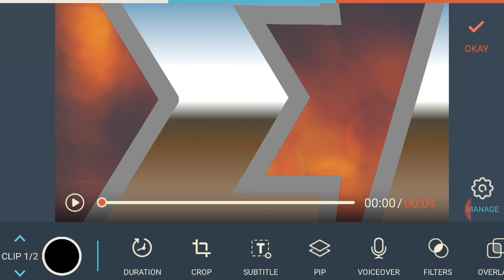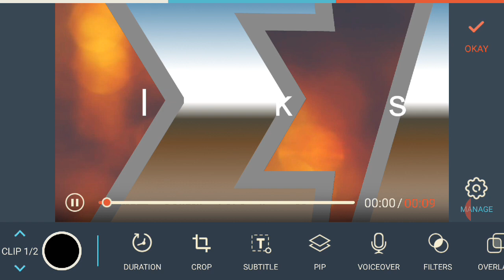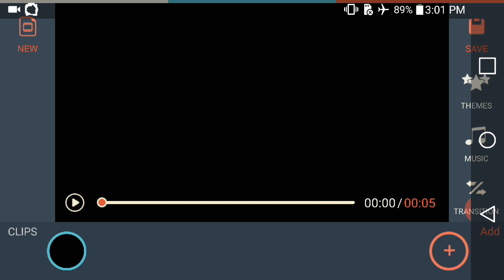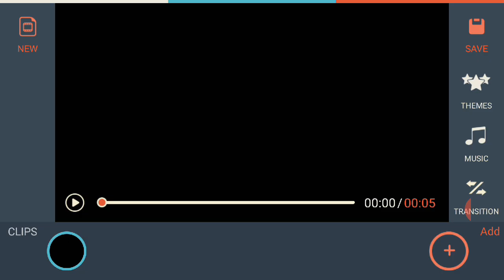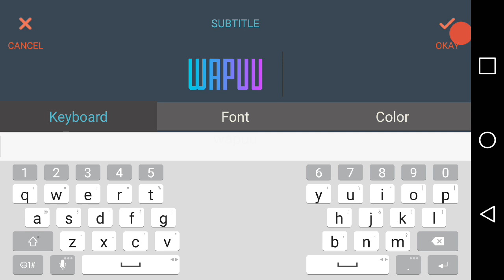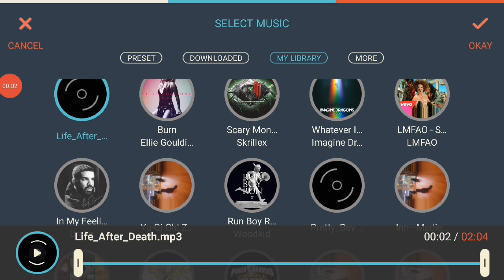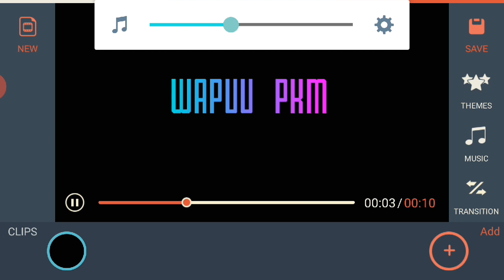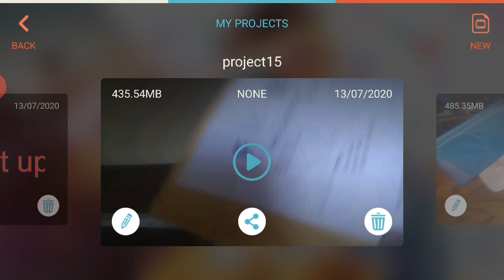How i make my vids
Do you like pokemon? Smash bros? Tri force?
Then you need to watch my channel
If u like star wars then check out
this is a channel for a lot of things
1 gaming
2 tips and tricks
3 unboxings
4 set ups

Set up
phone stand =

tri pod =